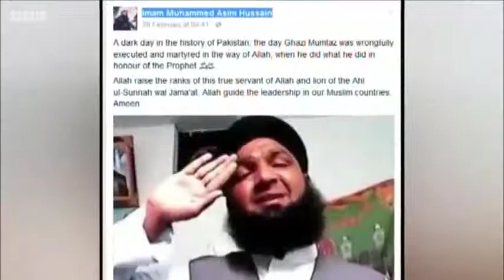British Muslim Murders fellow British Muslim for 'insulting' Prophet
Thumbs up for the guy from Bolton who can't speak English.